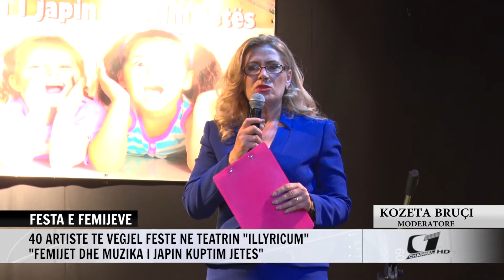FESTA E FEMIJEVE ILLYRICUM, 40 ARTISTE TE VEGJEL FESTE NE TEATRIN ''ILLYRICUM''